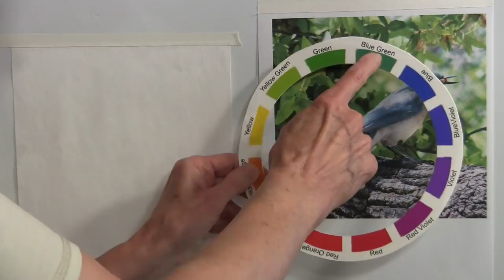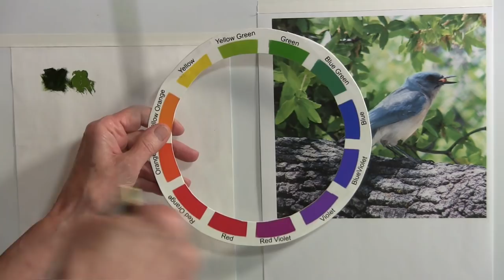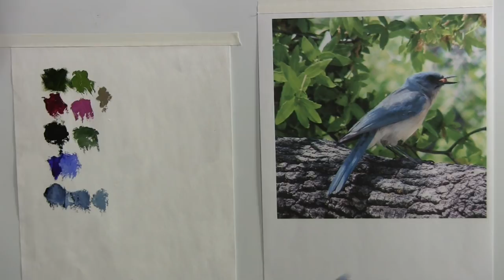Quick Tip 253 - What Colors Do You See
Another subscriber's question on how to choose the colors for a painting based on what you observe.